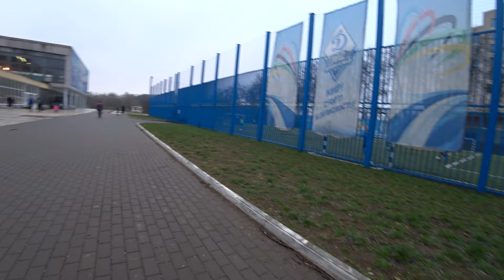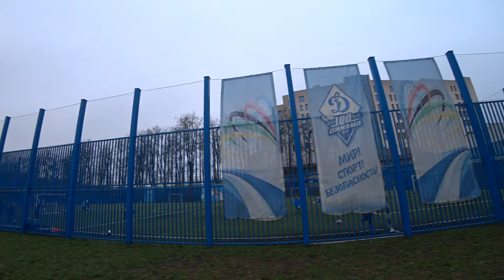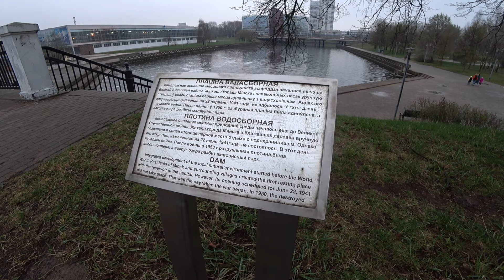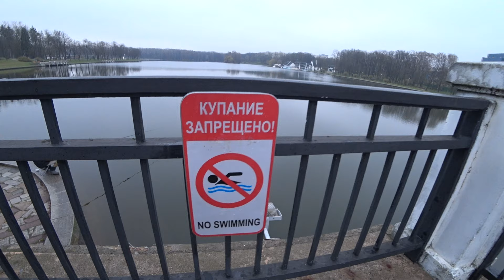Тайные тропы мужчин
Читать книги Сергея Милушкина

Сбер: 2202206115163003